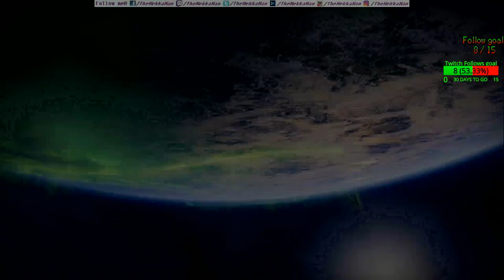Destiny 2 Treasure Hunt Tuesday - Week of 11/28/2017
Treasure Chest hunt for the week of 11/28 on Xbox

Twitch.tv/TheMekkaMan
Facebook.com/TheMekkaMan
Twitter.com/TheMekkaMan
Instagram.com/TheMekkaMan